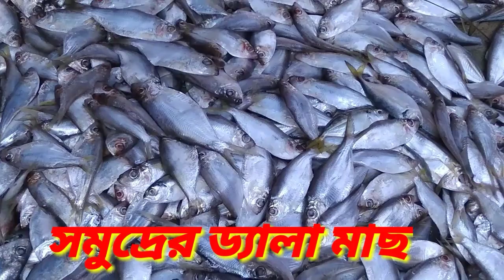ইলিশ মাছ সস্থা মাত্র ৩৫০টাকা কেজি WB MSD Lalgola Market Fish 🐠🎏 Sell